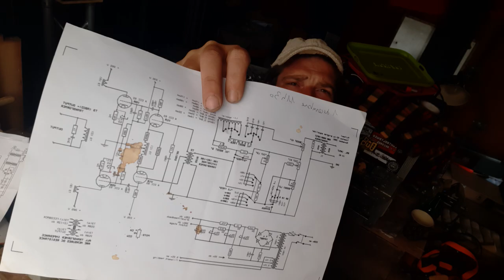Message de soutien d'Anti-Bypass(DUB ADDICT SOUND SYSTEM)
Anti-Bypass(DUB ADDICT SOUND SYSTEM)
Aujourd'hui, c'est notre cher ami Manu Bypass  de la Dub Addict sound system  family et petit génie de l'électronique qui vous explique quoi faire pour nous soutenir. Alors si comme lui, tu veux te transformer en magicien et apprendre à entretenir, réparer ou concevoir ces petits bijoux musicaux aide nous à faire avancer notre/votre aventure , clique sur ce petit lien et lâche toi avec un don . On t'attend afin de pouvoir faire revivre la culture.
Moteur d'éducation populaire activé. Alors toi aussi, propose ou participe à des ateliers.
N'OUBLIEZ PAS , VIVEZ ET QUE VIVE LA CULTURE!!!
Merci à toi Manu!t'assures grave!

Lien de notre financement participatif pour l'achat de notre futur chapiteau pour le projet LE CHAP':